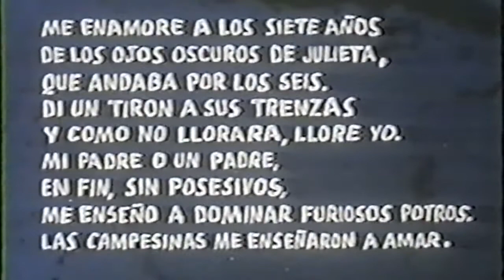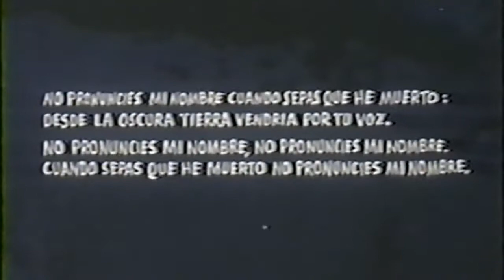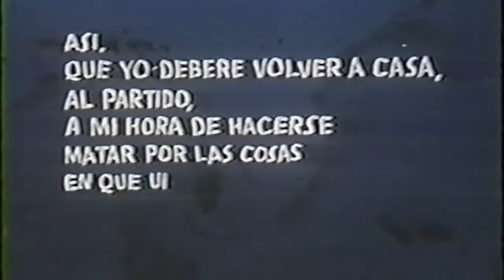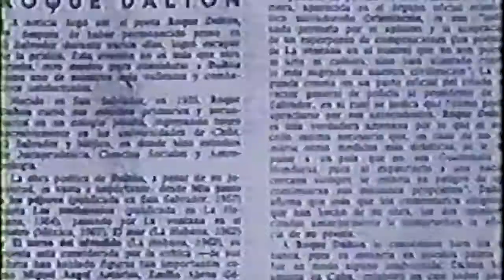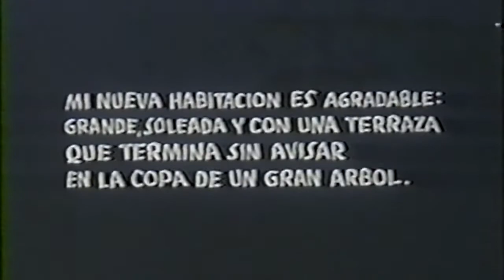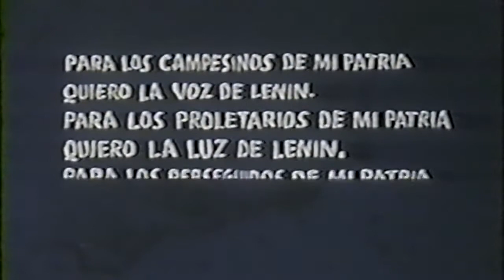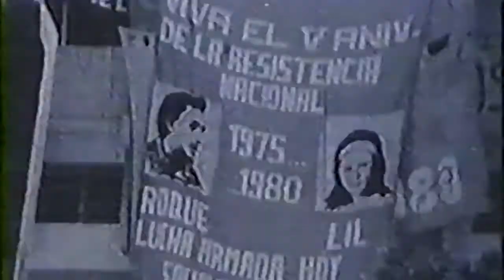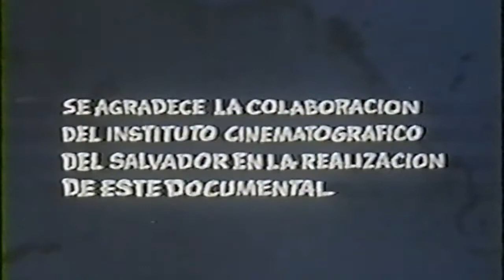Documental cubano sobre Roque Dalton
Documental realizado por el Instituto Cubano del Arte e Industria Cinematográficos, en homenaje a Roque Dalton.